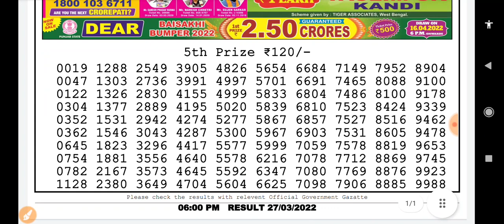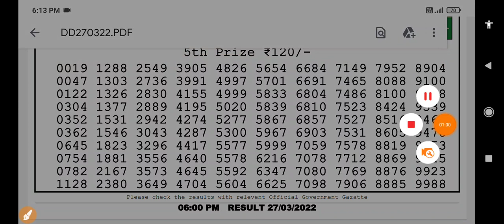06:00 p.m. 27/03/2022 Nagaland State Lottery Dear Jupiter Sunday Result Live Today.